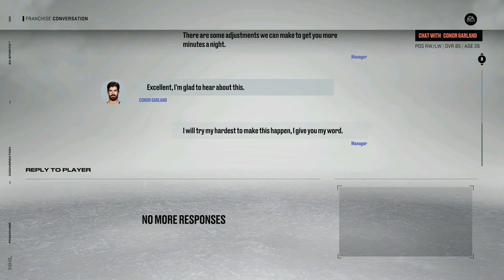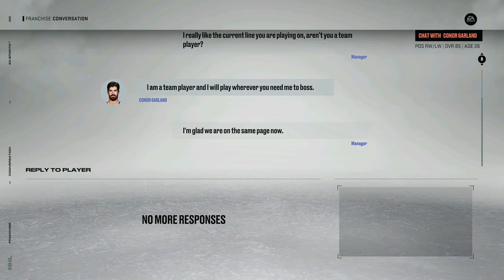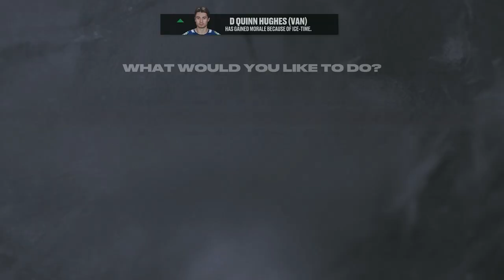Injuries - NHL Manager Vancouver - Part 2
While your hopefully laughing at the silly things we do feel free to leave a comment giving us tips or just to chat, and just maybe your comment will end up making us laugh.

Inator Army Book Series: